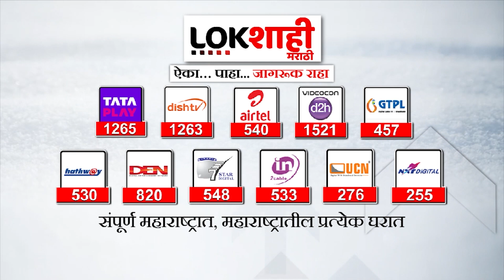Pune Chandni Chowk : काम पूर्ण झाल्यावर आता भन्नाट दिसतोय पुण्यातील चांदणी चौक, ड्रोनची खास दृश्य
Pune chandni chowk : पुण्यातील सर्वाधिक चर्चेत असणारी वाहतूक कोंडी म्हणजे चांदणी चौकातील. चांदणी चौकातील प्रकल्पाचे 12ऑगस्टला उद्घाटन होत आहे. पुण्यातील चांदणी चौकातील उड्डाणपूलासह रस्त्यांचे  काम पूर्ण झालं आहे.

The most talked about traffic jam in Pune is Chandni Chowk. The project in Chandni Chowk is being inaugurated on 12th August. Road work including flyover at Chandni Chowk in Pune has been completed.

chandni chowk pune latest news
chandni chowk pune flyover plan
chandani chowk pune new bridge
pune university flyover new design
nitin gadkari kon hai
chandni chowk delhi market
pune ring road
khambatki ghat new tunnel
pune metro update
nitin gadkari latest news